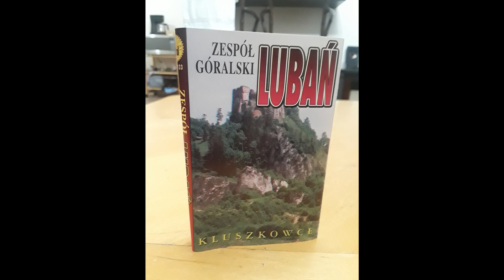Walczyk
A cassette tape I picked up in Poland in 1996.  Didn't want this music lost to the annals of history.  I do not hold copyright.